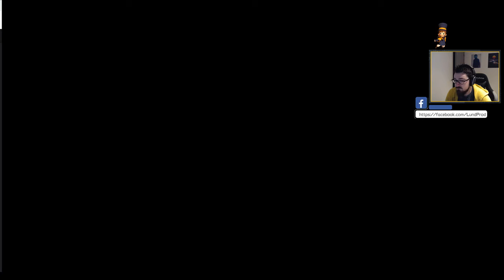Crisis Core : Final Fantasy VII - Ep. 3 : Tseng